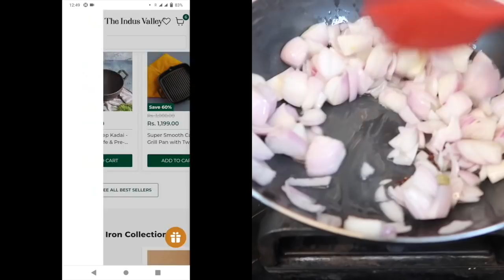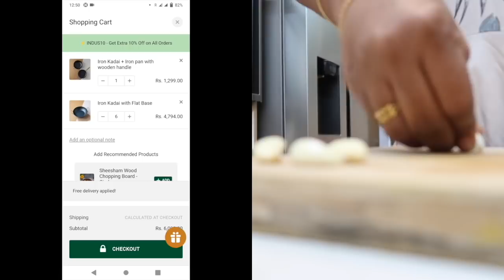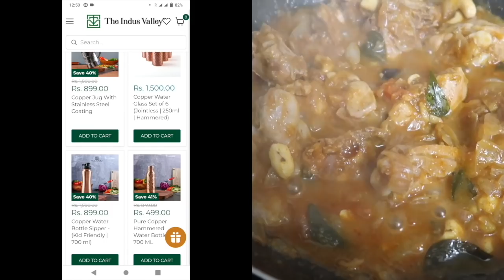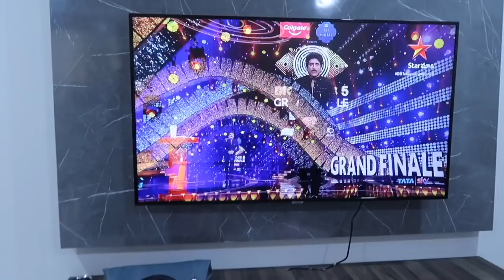Our perfect Sunday || iron cookware lo వంట super o super :) || Sunday VLOG || DIML || Sireesha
You can checkout our website to study product features + benefits and create content.